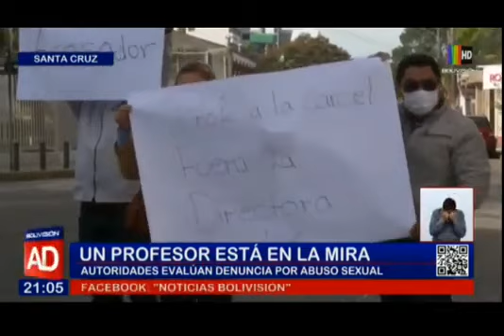Buscaba alumnas con bajas notas para acosarlas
Profesor fue puesto ante un juez por acosar a sus alumnas, ¿qué es lo que determinó la justicia?